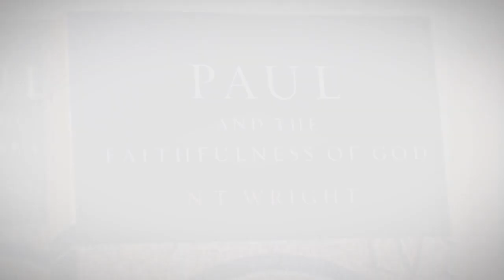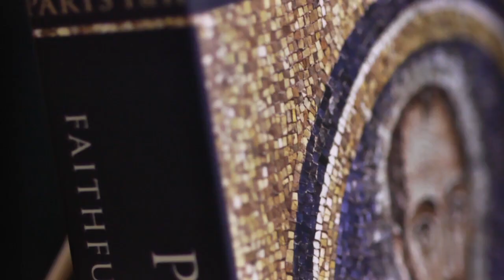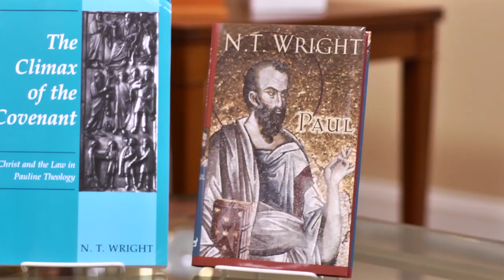N. T. Wright on Paul and the Faithfulness of God: A Conversation with Michael J. Gorman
N. T. Wright talks with Michael J. Gorman about this new book and the task and challenge of interpreting Paul, then and now. To assist your students, we also developed a discussion guide for this video.